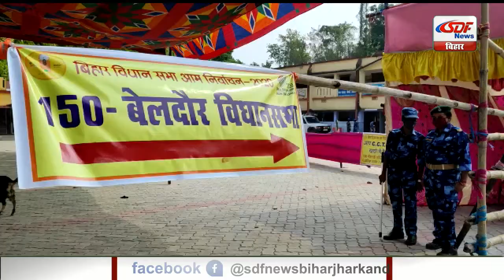चरणवद्ध नामांकन का दौर जारी,वायदों पर खड़ा उतरने की बारी । SDF NEWS